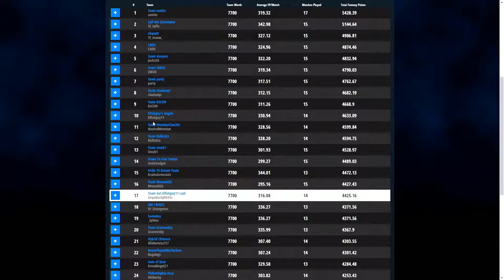[KR] WGL APAC - Last Memories vs Seven Pirates - Extended Season 2017, Week 4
To participate in the WGL APAC Fantasy League, go